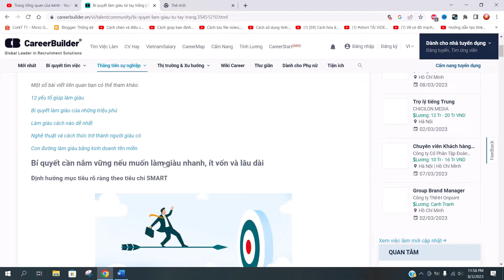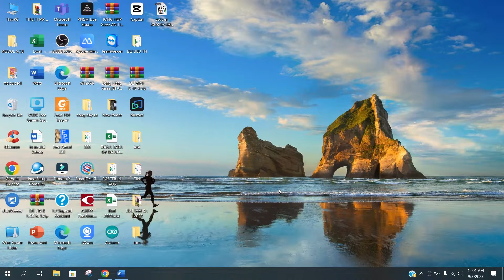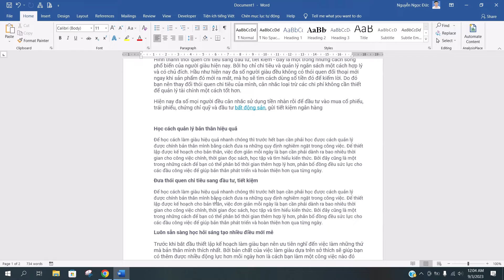Cách copy paste nhiều lần trong Word cực kỳ tiện lợi ❤ Việt Nam Channel ❤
Cách copy nhiều nội dung khác nhau cùng một lúc trong Word. Cách copy và paste nhiều lần trong Word siêu dễ vô cùng tiện lợi

Việt Nam Channel. Tin học. Nhà trường. Cuộc sống chia sẻ về:
- Video về hướng dẫn tin học, công nghệ thông tin
- Video về trường học, học sinh
- Video cuộc sống con người, cảnh đẹp Việt Nam
- Video giải trí, ăn uống, du lịch